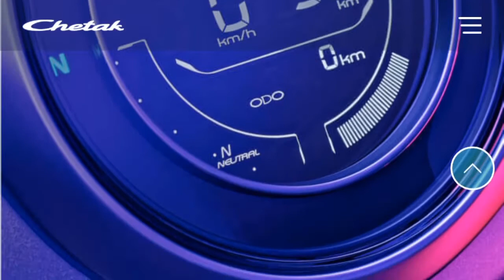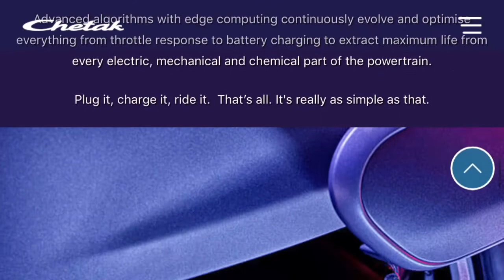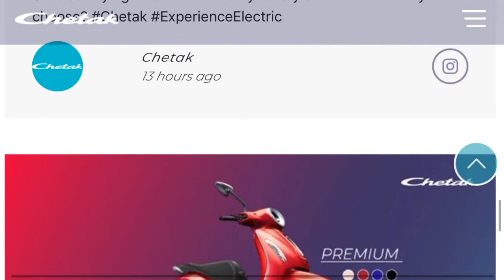Bajaj Chetak Electric Scooter Goes on Sale Tomorrow For Rs 1 Lakh | Tech News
After being phased out in the initial years of this millennium amidst dwindling sales in an increasingly competitive two-wheeler market, the iconic Bajaj Chetak has made a comeback, albeit, in an electric avatar. The all-new vehicle, which was officially unveiled last October under the company’s Urbanite EV sub-brand, will finally be available for purchase in India. Bookings will open Wednesday, January 15th, for six variants across two model lines - urban and premium - with prices starting at Rs. 1 lakh (ex-showroom).

Designed and developed in-house by Bajaj Auto, the vehicle marks the return of the company to the scooter market after focusing on solely the motorbike segment for over a decade with brands like Discover, Avenger and of course, the many Pulser variants that heralded the era of cut-price performance bikes in India. The new vehicle also marks the company's entry into the EV (electric vehicle) space that is still in its infancy in the country.

According to Bajaj, the Chetak electric will be rolled out across the country in a phased manner, starting with Bangalore and Pune. It will initially only be available at thirteen pro-biking dealerships in Bangalore and four in Pune before its availability is expanded to more locations around the country. According to the company, it would first like to gauge market sentiments before expanding operations to other cities.

The all-new Bajaj Auto is currently being manufactured at the company’s factory at Chakan, near Pune, Maharashtra, and is meant to be more of a city commuter rather than a highway cruiser. It has a range of only 95 km per charge, and that too, on the ‘Eco’ mode. The range dips to just 85km when the ‘Sport’ mode is switched on. You can get more details about the Bajaj Chetak Electric by going over to the official